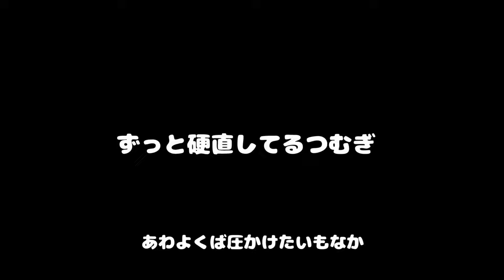動と静【モルモット】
３月の３～５週目は平日連続更新！！

簡易編集で短め動画ですが、どうぞお付き合いください^^

今月はTIKTOKも更新中♪

.｡.:*･ﾟ＋.｡.:*･ﾟ＋.｡.:*･ﾟ＋.｡.:*･ﾟ＋.｡.:*･ﾟ＋.｡.:*･ﾟ＋.｡.:*･ﾟ＋.｡.:*･ﾟ＋

出演もる：つむぎ、もなか

.｡.:*･ﾟ＋.｡.:*･ﾟ＋.｡.:*･ﾟ＋.｡.:*･ﾟ＋.｡.:*･ﾟ＋.｡.:*･ﾟ＋.｡.:*･ﾟ＋.｡.:*･ﾟ＋

.｡.:*･ﾟ＋.｡.:*･ﾟ＋.｡.:*･ﾟ＋.｡.:*･ﾟ＋.｡.:*･ﾟ＋.｡.:*･ﾟ＋.｡.:*･ﾟ＋.｡.:*･ﾟ＋

我が家のモルモットが可愛すぎるので
成長記録として動画投稿はじめました。
きっと私たちにとっては数年は短い時間だけど、
彼女たちにとっては数年が一生。
だからこれからも
私たちの生活を豊かにしてくれた愛しきモルモットたちに
日々感謝して可愛さを全力でお伝えします。

.｡.:*･ﾟ＋.｡.:*･ﾟ＋.｡.:*･ﾟ＋.｡.:*･ﾟ＋.｡.:*･ﾟ＋.｡.:*･ﾟ＋.｡.:*･ﾟ＋.｡.:*･ﾟ＋